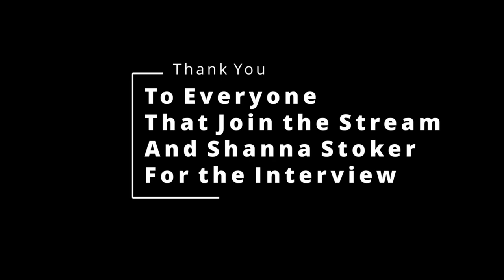Interview with Shanna Stoker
I started my Lucky 13 Subathon with an interview of Shanna Stoker. Singer, Actress, and Co-owner of The Ghoulish Garb. She is also related to Bram Stoker.